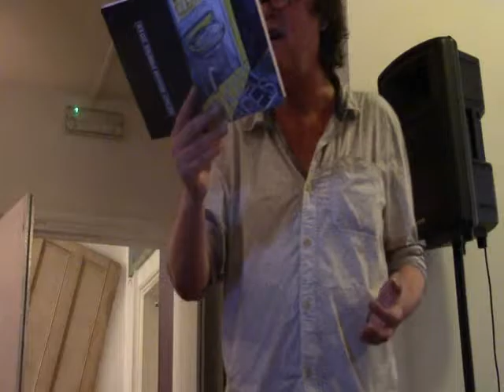Brendan Cleary - Gift, Pucks Lane, Last Christmas, Number 55 - July 2016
Brendan Cleary at Petersfield Write Angle poetry & music + Open Mic, at The Townhouse, performing Gift, Pucks Lane, Last Christmas, Number 55 - July 2016